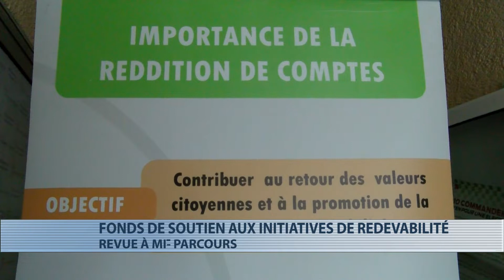Revue à mi-parcours du fonds de soutien aux initiatives de redevabilité